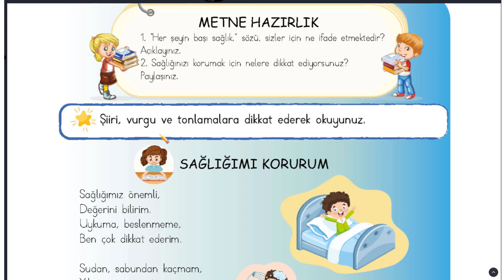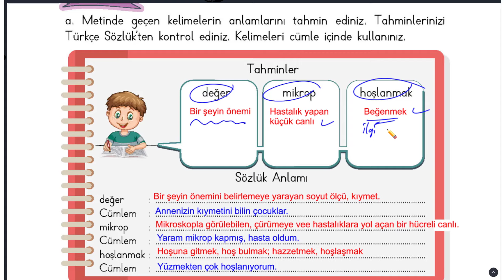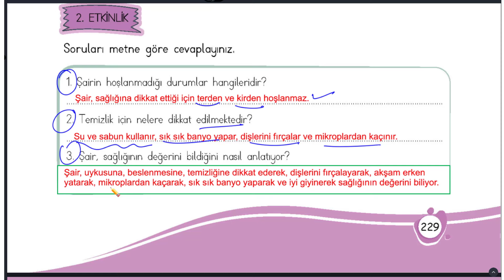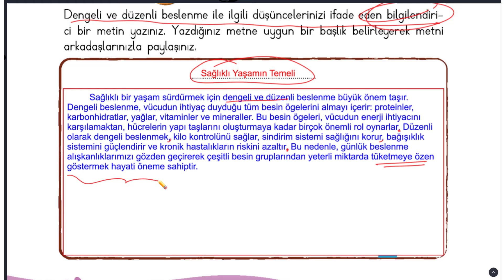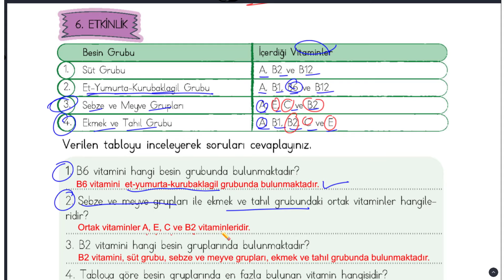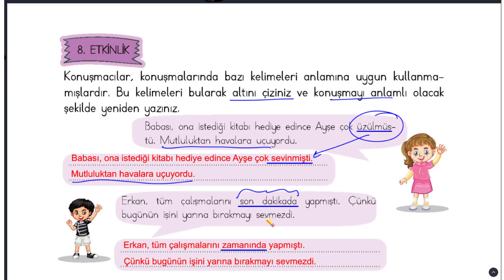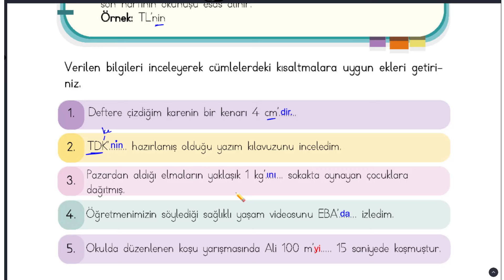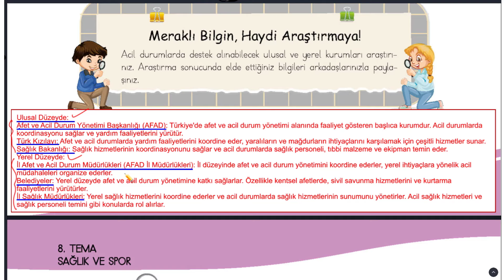Sağlığımı Korurum Şiiri Metni 4.Sınıf Türkçe Ders Kitabı Sayfa 228 229 230 231 232 233